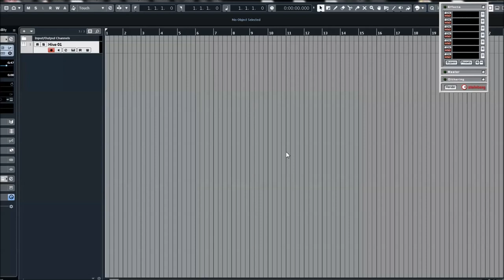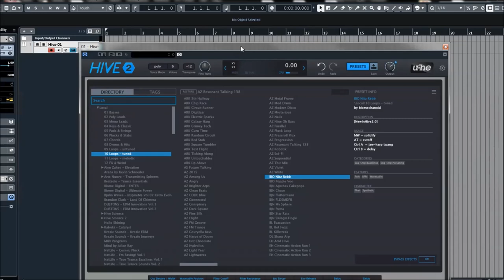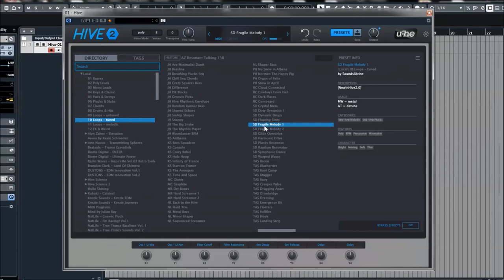U-he | HIVE 2 | Sequencer Loops Presets